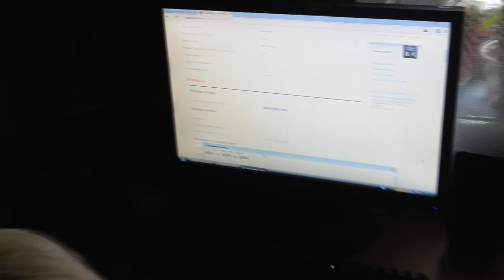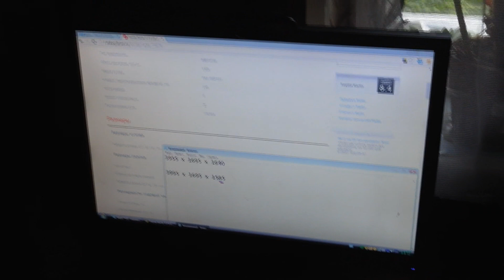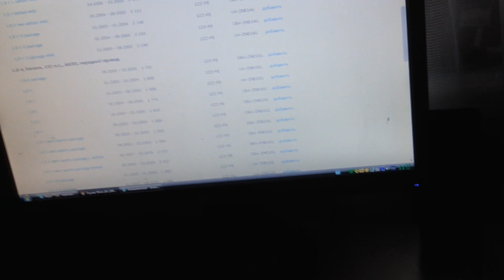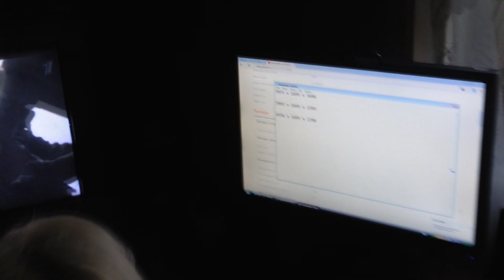12 06 14 Просто жизнь goba6372